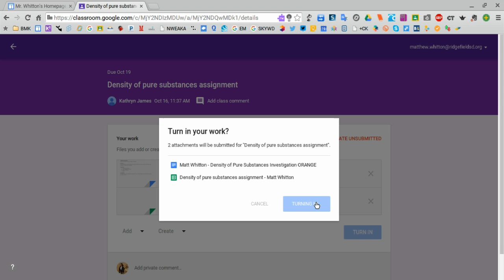Google Classroom: Adding another file to your assignment submission